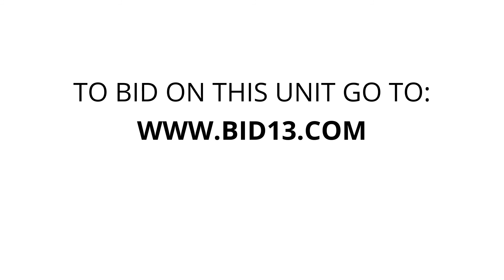Buckeye Storage - Unit 11